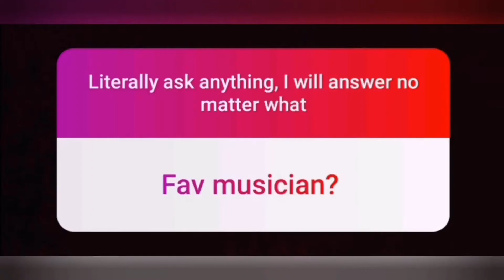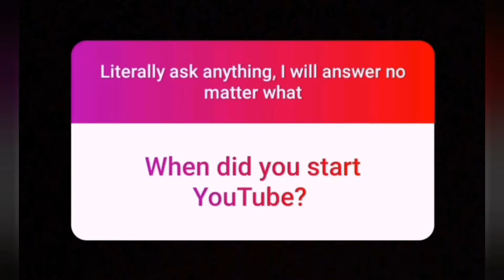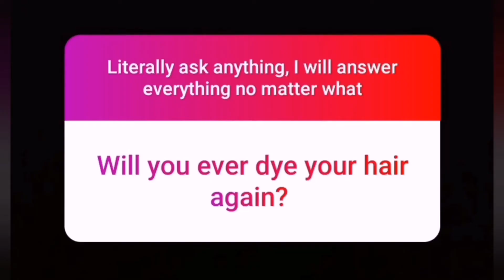I will dye my hair RED if.... (INSTAGRAM Q&A)